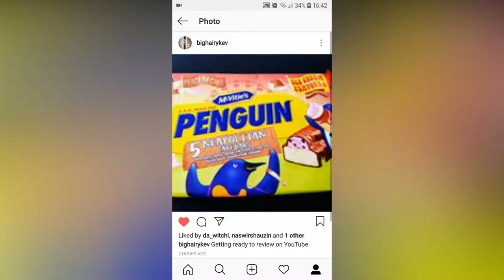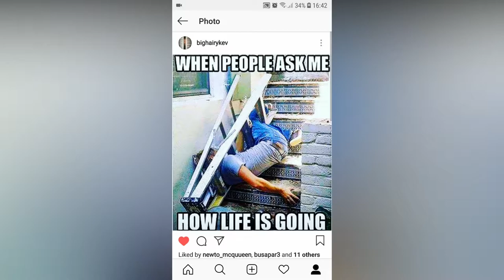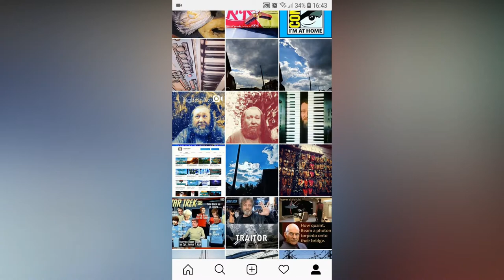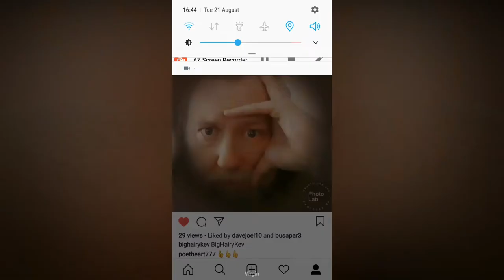BigHairyKev is on Instagram - Join Me! ⭐😃👍